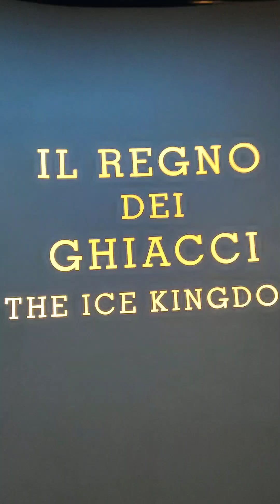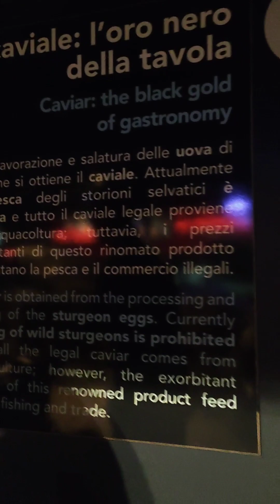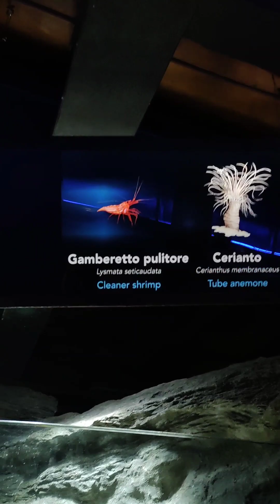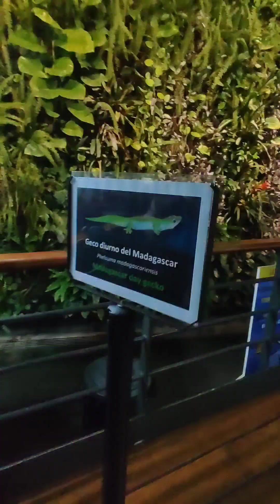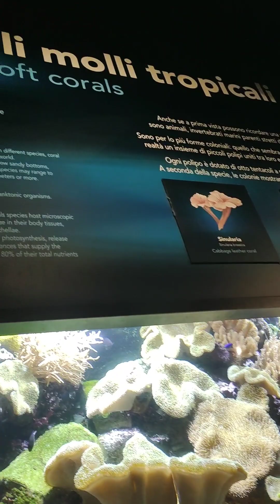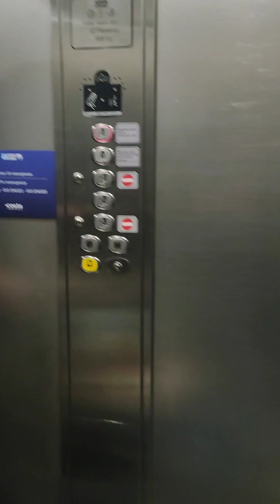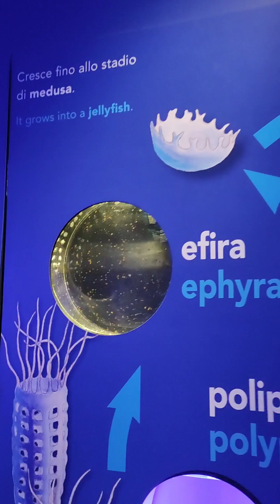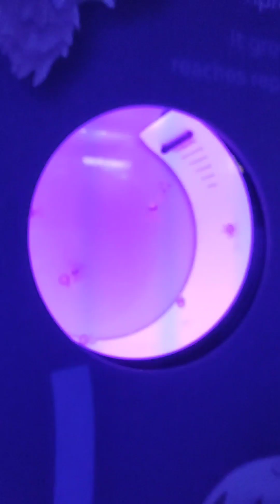Chiara's & Samuele's first time in Aquarium of Genoa 2023 ♒👯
With my family, exploring the one of the biggest Acquarium here in Italy